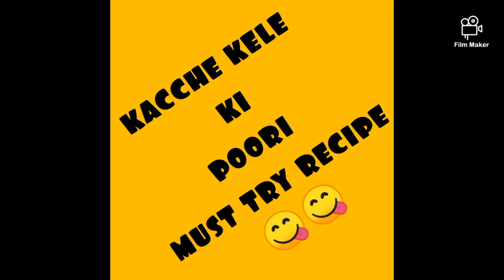Kacche kele ki poori 🍌🍌 || Raw banana||## must try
Take 4 raw bananas+1 tablespoon  salt + 1 mug water and boil them for 1 whistle then grate these boiled bananas.
Take 2 cups of wheat flour +1/2 teaspoon black pepper powder + 1/2 teaspoon carom seeds + 1/2 teaspoon turmeric powder + white salt + 1 teaspoon desi ghee & mix everything well then add boiled banana. With the help of water make soft dough then apply 1/2 teaspoon desi ghee and allow it to rest for 1 hour. Then prepare poori and deep fry them.
  Serve hot🍌🍌